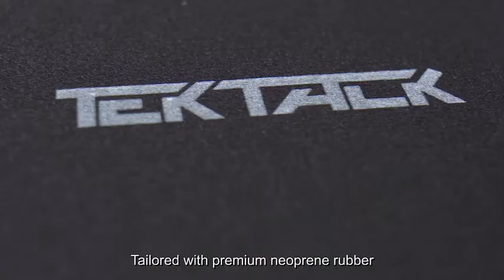Cross Printed Neoprene Puzzle Mat Up to 1500 Pieces | Great Puzzle mat For Puzzle Players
Cross Printed Neoprene Puzzle Mat Jigsaw Puzzle Storage Roll Mat with Unique Auxiliary Line Design Nonwoven Storage Bag 3 Elastic Straps PE Foam Rod Up to 1,500 Pieces for Jigsaw Puzzle Player.

The puzzle mat is processed out of premium neoprene material, more durable than common felt mats and less prone to crease. Smooth surface ensures smooth moving of the puzzle pieces and easy cleaning of the debris or dust. Anti-slid patterns on the bottom side stabilizes the mat on the table when you enjoy the puzzle fun, and immobilizes the puzzle pieces when you roll up the mat.

We use innovative premium PE foam rods for rolling up the mat. Compared with traditional inflatable tubes, our rods need no hassle of inflation or worry about leaks, thus bringing you new and comfortable game experience. Your time and energy will be saved for more puzzle fun.